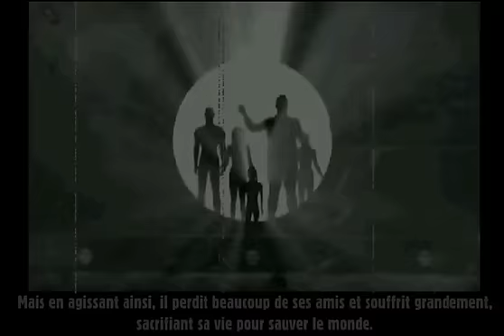Fallout Tactics - Awaken Mod - Intro FR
La video d'intro du mod Awaken pour Fallout Tactics sous titrée en français.